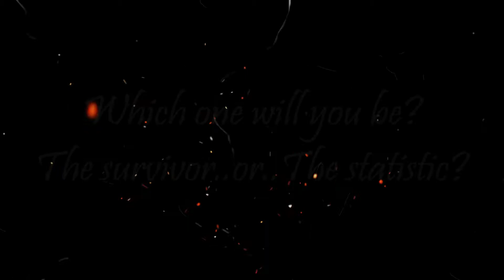Disheartened - Amor Amora Official Music Video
Have you ever met someone that you become so close with but lives a great distance from you? This song/video describes a time in my life where distance is the enemy of my happiness.

Lyrics:⤵️

Living day to day, not knowing what we could be
We'll talk everyday, but you I'll never see
Those late night phone calls, you can't wait from me
To soothe your every pain, just to hear my voice
and..
Honestly, it's okay
Just breathe in deep
And hold your heart to what you say

You're like my medicine, You ease the pain
You make me happy when I feel like dying
Fix me? Don't feel like you're nothing
Cuz you're everything..You take the hurt away

Heart beats fast, when I imagine your touch
Is there such a happiness
In a cruel world, your lovely pale skin
And dark hair so grim, I'll be there till the end

Even though things didn't go our way, I still wait ..wait for the day
Our hands close tightly and we play..our hearts away (away)

I'd wait all day and forever for you
Your smile, it fills my empty

Just close your eyes babe, I'm here till the end
We'll make the best of this to see each other
Just think of me and your day is better
I'm your worst nightmare, I'm your sweetest dream

Just close your eyes beth, I'm here till the end
Even when we can't, We'll make the best of this

and..

I remember the day I drove those hours to see your face
Our hearts each skipped a beat, for the first time we would meet
You're the only person that loves me for who I am
And yes it's true, you really love me too
So let's be the hearts of tonight and be forever young
To keep this ardent flame, burning in of our names
Whatever fate has upon our living days
I know I'll be in your heart, and you'll be in mine too
Never forget this voice, for I am here with you
To soothe your every pain, "Mi Amor" as you would..say